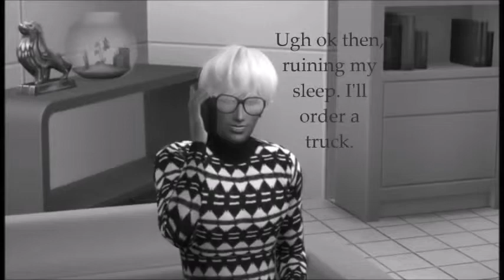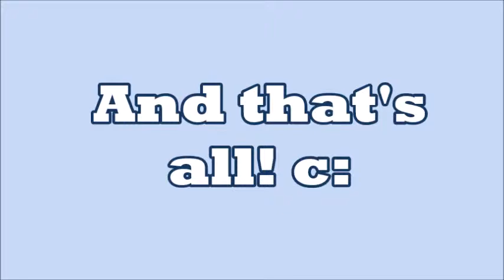The Sims 4 Wedding Day|| The Simmers 2.2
The chemistry assembles!